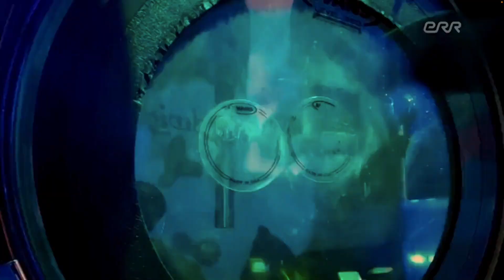KANGELASED - HORISONTAALSELT (LIVE @ HOMMIK ANUGA 2023)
Armsad lapsed, täiskasvanud lapsed, sisemised ja välimised lapsed! Lastekaitsepäeva puhul jagame muusikat,tantsu ja silmailu. Ilusat lastekaitsepäeva!

'''Kuuldavasti olevat Hiina konsul 1925. aastal San Franciscos traditsioonilise Hiina Draakonifestivali tähistamiseks kokku Hiina lapsed, kellel polnud vanemaid. Sealt saigi alguse traditsioon tähistada lastekaitsepäeva igal aastal juunikuu esimesel päeval.''

Hoidkem ja tõstkem laste heaolu

Kangelased - Horisontaalselt( Live Hommik Anuga 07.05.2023)
Avasõna: Taavet Tuisk

Lajendatud koosseisus:
Sten-Olle
Rauno
Indrek
Kaarel
+torud
Tobias Tammearu
Rene Laur
Tanel Aavakivi
+tantsijannad
Anne Kilk
Anni-Brit Kirsipuu
Triin Säärits

Heli:
Karl-Elias Teder ja Sten-Olle
Kaamera ja valgus: René Vilbre + ETV imeline meeskond
Aitäh Anu Välba kutsumast!
Käimas on Liikumisaasta 2023
MOVE IT!